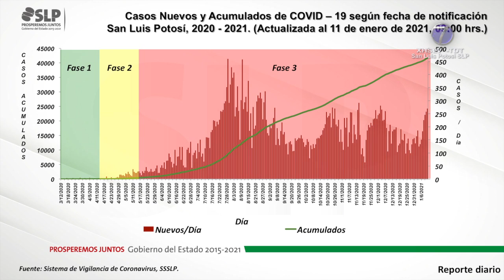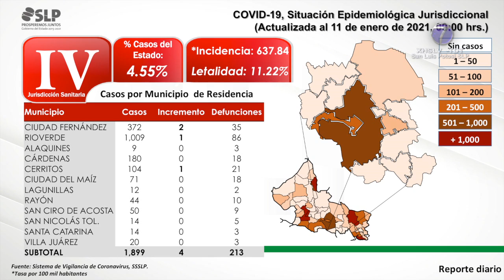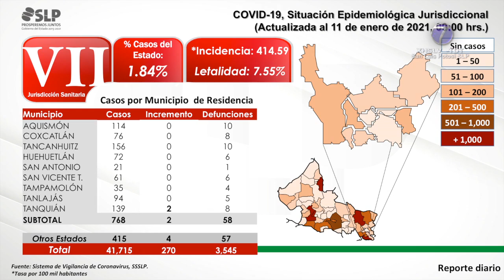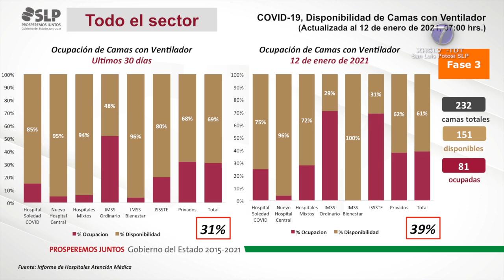Continúan a la alza casos de Covid-19 en SLP.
• Se registraron 270 nuevos contagios.

SLP.- El Comité Estatal para la Seguridad en la Salud de San Luis Potosí, confirmó 270 casos nuevos de Covid-19 para un total de 41 mil 715; además se dio a conocer la lamentable defunción de 17 personas para un acumulado de 3 mil 545.

Los nuevos positivos corresponden a un grupo de 141 mujeres y 129 hombres de entre 8 y 92 años de edad, la mayoría adquirió la enfermedad de manera local en 20 de los 58 municipios del estado, así lo informó el director de Salud Pública, Miguel Ángel Lutzow Steiner.

Son 183 los casos nuevos en la jurisdicción 1: 159 de la capital del estado y 24 del municipio de Soledad; en la jurisdicción sanitaria número 2 se identificaron 26 personas: 25 de Matehuala y uno de Cedral; en la jurisdicción sanitaria número 3 son 17 personas más confirmadas: siete de Santa María del Río Mexquitic, una de Villa de Arista, una persona de Cerro de San Pedro, uno más de Tierra Nueva, cinco de Salinas y dos de Villa de Reyes.

En la jurisdicción 4 son cuatro personas confirmadas: dos de Ciudad Fernández, uno de Cerritos y uno de Rioverde; en la región sanitaria número 5 se identificaron 21 personas confirmadas: 18 de Ciudad Valles, uno de Tamasopo, otro de Tamuín y uno más de El Naranjo; en la jurisdicción 6 se registraron 13 contagios: 10 de Tamazunchale y tres de Axtla; en la región 7 fueron dos casos en Tanquián; además de cuatro personas foráneas que adquirieron el virus.

Las 17 defunciones corresponden a seis mujeres y 11 hombres de entre 47 y 86 años de edad: 11 de ellos eran residentes de San Luis Potosí, uno de Matehuala, una persona de Vanegas, dos del municipio de Mexquitic y dos personas residentes de otro estado.

Del total de confirmados, se han identificado a 58 mil 283 contactos de alto riesgo, de los que se han estudiado 15 mil 447 por presentar sintomatología respiratoria, de ellos 10 mil 208 dieron positivo a coronavirus; además, se dio a conocer que 25 mil 892 personas ya recibieron su alta sanitaria después de haber cursado esta enfermedad.

En resumen, se han estudiado a 96 mil 576 potosinas y potosinos que han sido identificados como posibles casos de Covid-19, de las cuales se han descartado a 51 mil 224 personas mientras que 3 mil 545 permanecen a la espera de sus resultados.